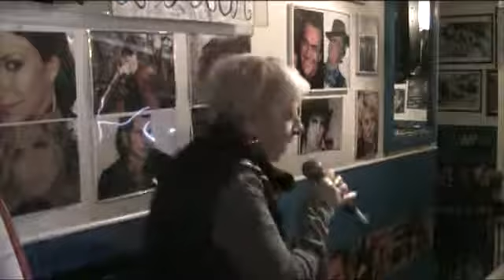L'OSCAR KARAOKE Di notte specialmente - Olga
Di notte specialmente - Olga  SERATA 19 aprile 2018
cosa aspetti ?